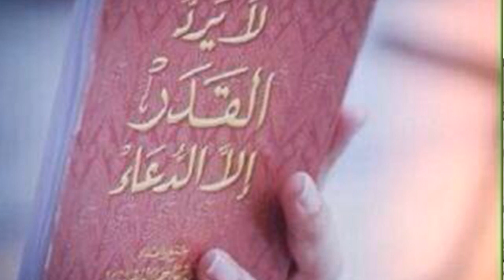ما الجواب عن لا يرد القدر إلا الدعاء مع أن الأمور مقدرة قبل خلق السموات والأرض